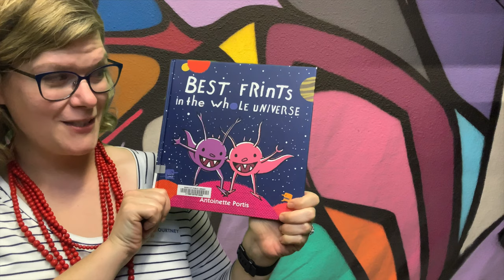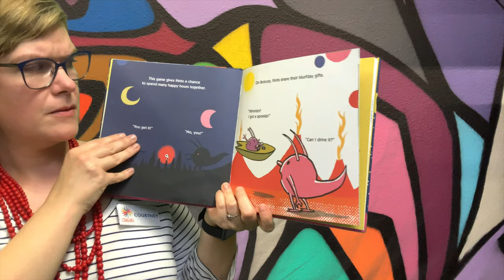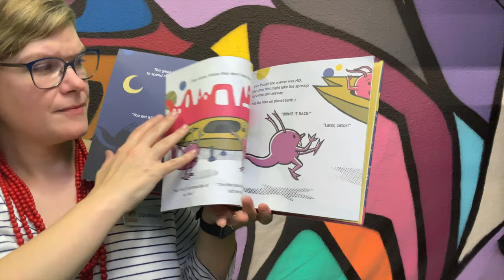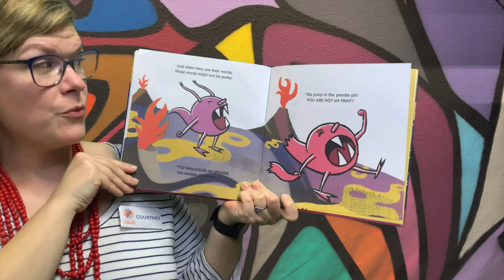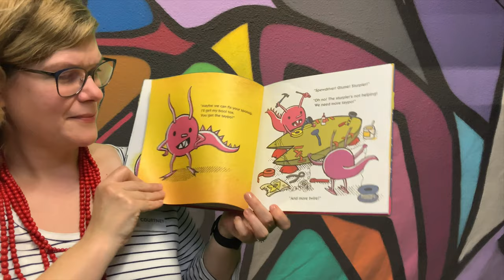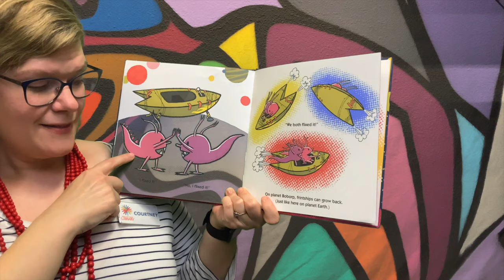Best Frints in the Whole Universe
Hear a fun story about little alien friends!